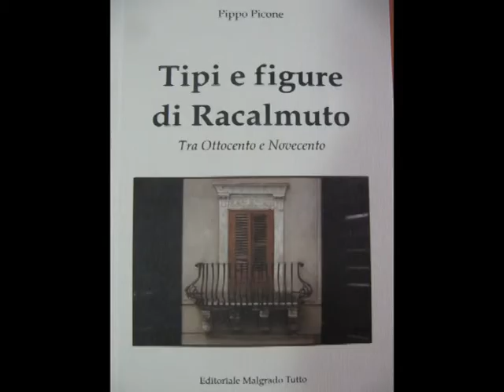SICILIA TV FAVARA - Racalmuto tra arte contemporanea e storia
Ha preso il via Sabato sabato scorso a Racalmuto, la IIª Edizione della Rassegna di Artisti Contemporanei dal titolo : "Nei Luoghi di Regalpetra: omaggio a Leonardo Sciascia". La manifestazione ospitate nelle sale del Castello Chiaramonte nasce dalla collaborazione instaurata tra il Direttore Artistico del  Castello Piero Baiamonte  e il Centro Studi Erato di Agrigento, diretto da Nello Basili. L'iniziativa, che vuole promuovere il dibattito sulle arti contemporanee, fa da prologo ad "AgrigentoArte", la mostra internazionale d'arte moderna e contemporanea che giunge alla sua VIIª Edizione. a Rassegna sarà fruibile fino al prossimo 25 settembre, le opere sono esposte oltre che nelle splendide sale del Castello Chiaramontano , anche presso la nuova sede dell'ex macello comunale di Piazza Fontana  e presso il Circolo Unione di Racalmuto di cui Leonardo Sciascia fu illustre socio. Per la serata inaugurale della manifestazione è stato presentato al pubblico il libro di Pippo Picone :"Tipi e figure di Racalmuto" --Tra Ottocento e Novecento. L'opera dell'ottantenne Autore traccia il profilo di 27 figure della gens- racalmutensis che , fra l'Ottocento e il Novecento hanno segnato la storia della Città della Ragione.